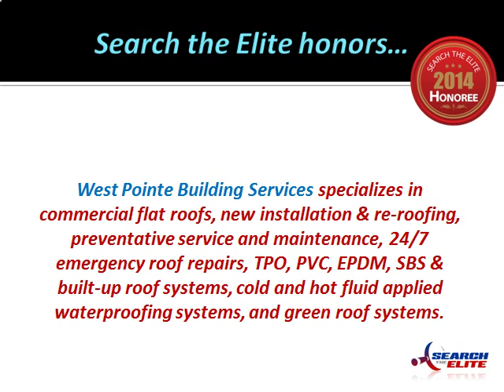West Pointe Building Services, Inc. Named Top Roofing Company in Calgary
West Pointe Building Services, Top Roofing Company in Calgary, Top Roofing Southern Alberta, roofing calgary, best roofing alberta, best roofing in calgary